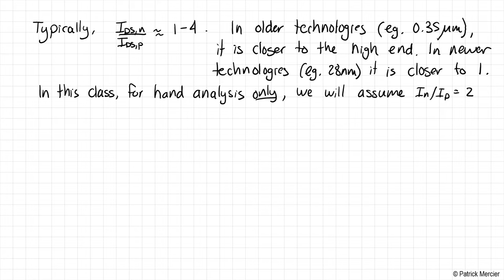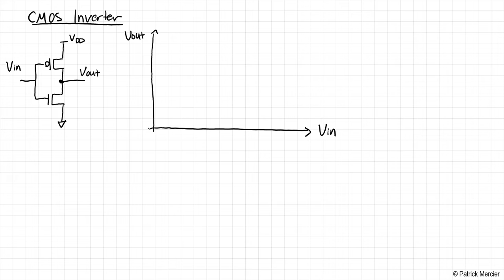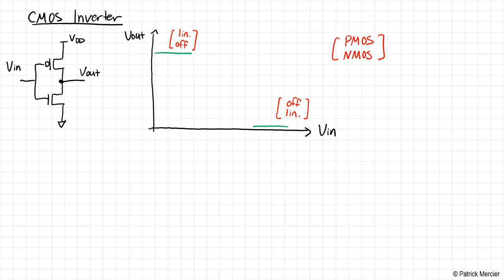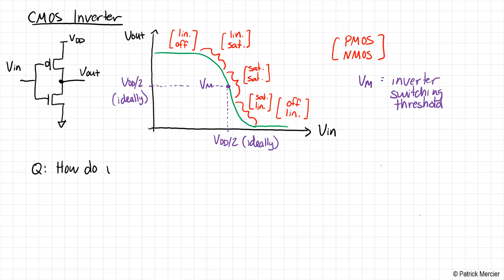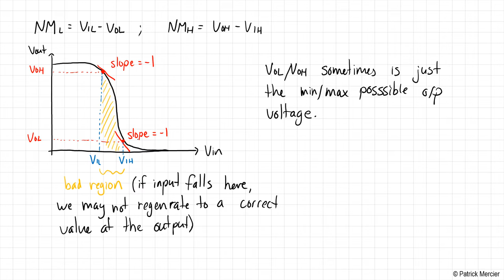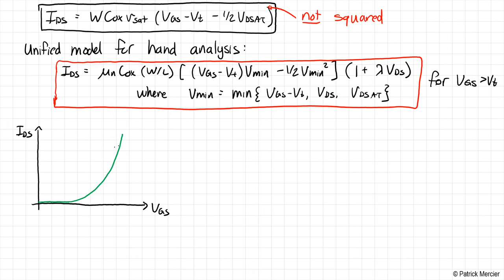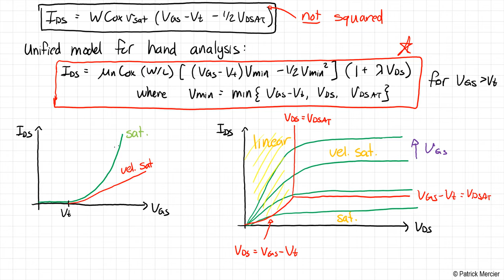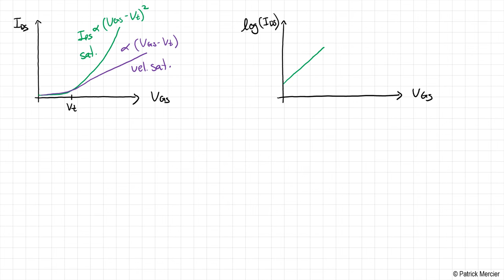ECE 165 - Lecture 3: The Inverter and MOS Transistor Theory (2021)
Lecture 3 in UCSD's Digital Integrated Circuit Design class. Here we cover how to build the most basic building block in a digital circuit: the inverter. We start by reviewing the basic CMOS transistor behavior equations, then build a voltage transfer curve and discuss noise margin.  We finish by discussing other important transistor non-idealities like subthreshold conduction, the body effect, channel length modulation, velocity saturation and mobility degradation, gate leakage, DIBL, and more.